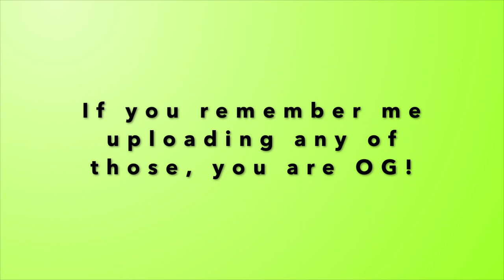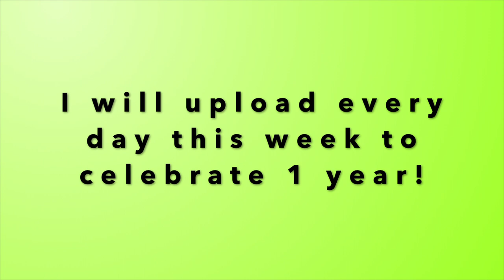1 Year of Croakyossum7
Celebrating 1 year

Credit to Nintendo for the Music

Made by Croakyossum7
Do not use more than 50% of this video without written permission from me